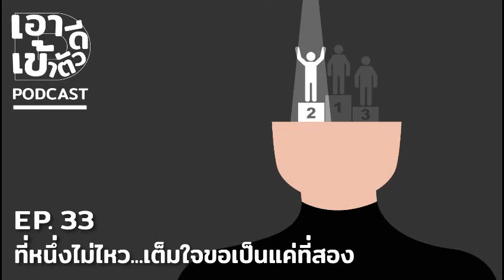เอาดีเข้าตัว EP33-ที่หนึ่ไม่ไหว...เต็มใจขอเป็นแค่ที่สอง?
สำหรับใครบางคน การชนะเป็นที่หนึ่งอาจไม่น่าจดจำเท่ากับการที่เราสามารถจดจำได้ว่าตัวเราคือใคร